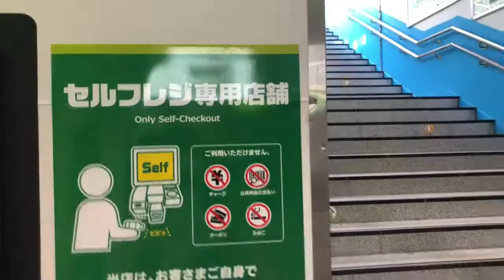セルフレジ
おにぎりはんぱない